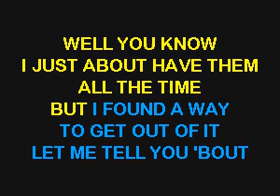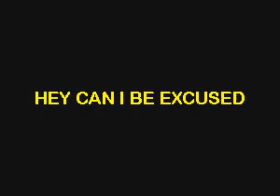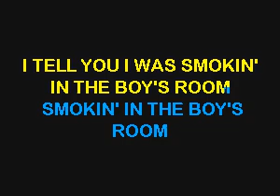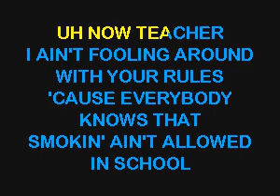SC7578 08 Motley Crue Smokin' In The Boys Room [karaoke]